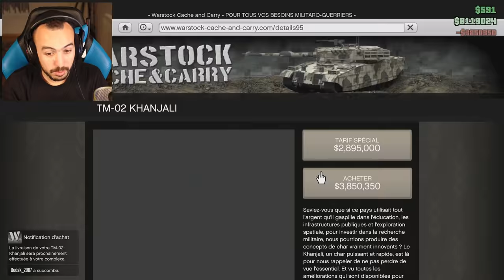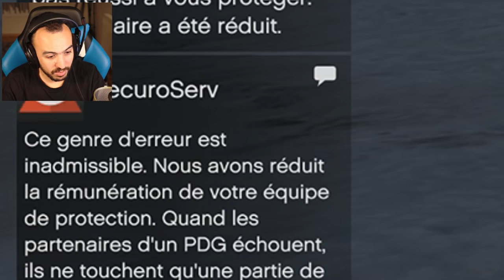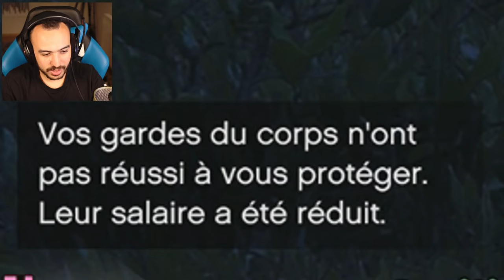J'AI DÉPENSÉ 5 MILLIONS DE DOLLARS !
Nouvelle session sur GTA V avec mon petit putois